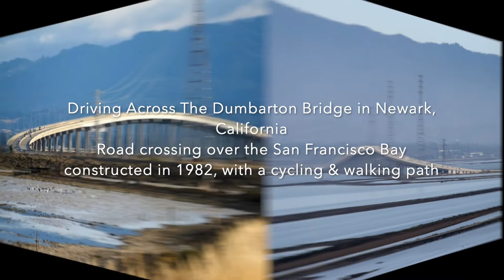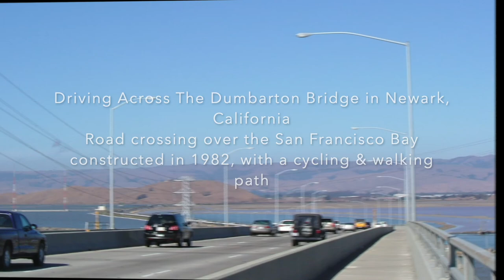Driving Across The Dumbarton Bridge in Newark, California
Road crossing over the San Francisco Bay constructed in 1982, with a cycling & walking path.